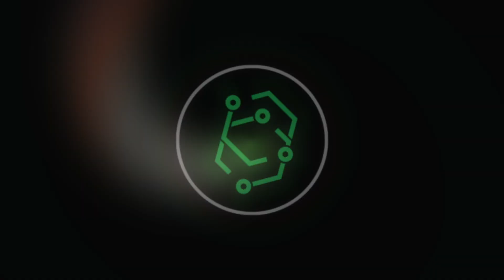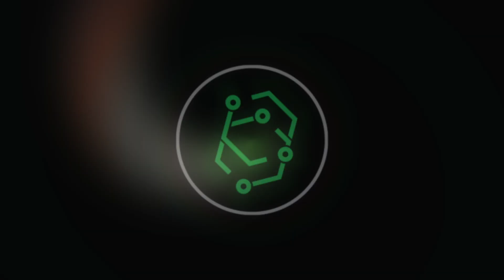A New Operating System and Jetbrains collab.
Let's get the ball rolling and talk about the reasons for writing a new secure operating system.

Why would anyone want to take something like this on? Well, at the end of the day, the operating system is the weakest link. We'll definitely have fun on this one!